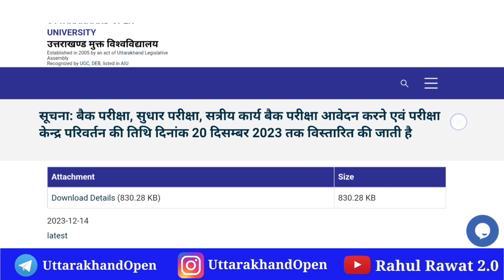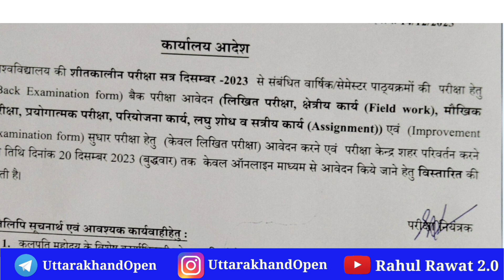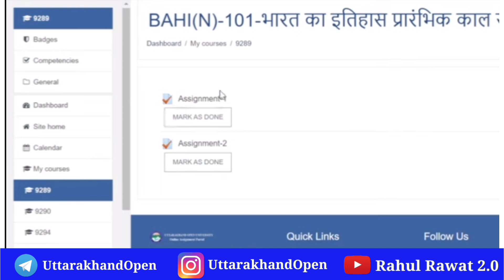UOU ONLINE ASSIGNMENT 2023-24 || UOU BACK, IMPROVEMENT, BACK ASSIGNMENT 2023-24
UOU ONLINE ASSIGNMENT 2023 || UOU ONLINE ASSIGNMENT DATESHEET 2023 || UOU ASSIGNMENT 2023-24

✅Please give your love and support to other channels as well.

↘️MY EQUIPMENTS -
BACKGROUND SCREEN

(Uttarakhand_open_learn )

(Uttarakhandopen)

       (keep supporting)

RahulRawat @Rahul Rawat
UOU examination 2023
UOU examination datesheet 2023
UOU online admission 2023
uttarakhand open university admission 2023
Uttarakhand open university examination datesheet 2033
Uttarakhand open university admission
UOU online admission process
uou Examination 2023
uou examination
uou back form 2023
uou Improvement form 2023
uou Examination City changes form 2023
uou back form fill up 2023
uou  back assignment 2023
uou back assignment form 2023
uou result 2023
uou result 2023 ba 3rd year
uou back paper result 2023
uou back result 2023
uou online assignment2023
uou admission 2023
uou online assignment 2023
uou online assignment